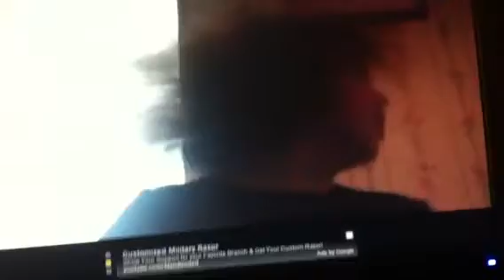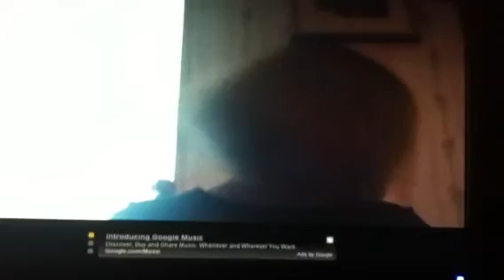Nichole337 eye of the tiger LMFAO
This girl is messed up!!